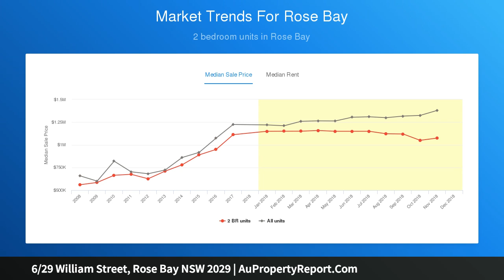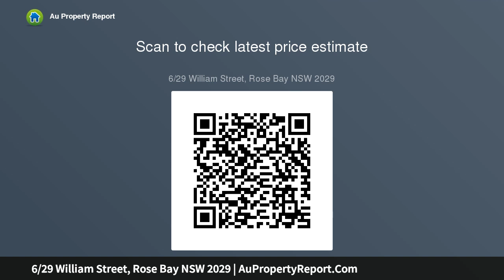6/29 William Street, Rose Bay NSW 2029 | AuPropertyReport.Com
6/29 William Street, Rose Bay NSW 2029
Property Type: apartment
Bedrooms: 2
Bathrooms: 2
Car Space: 2
Liveability, location and lifestyle